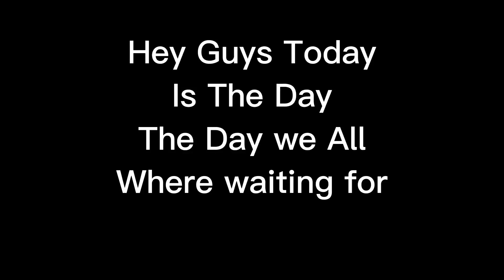I’m back for the second time (No joke probably) + my battery is 69 magical number